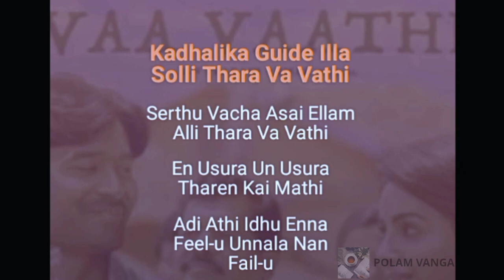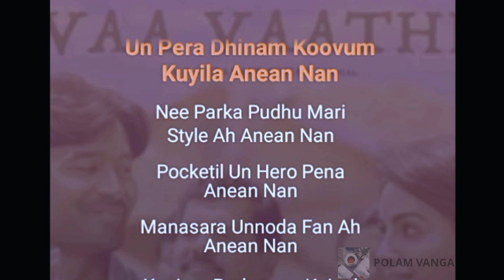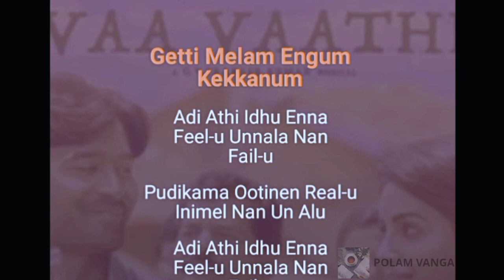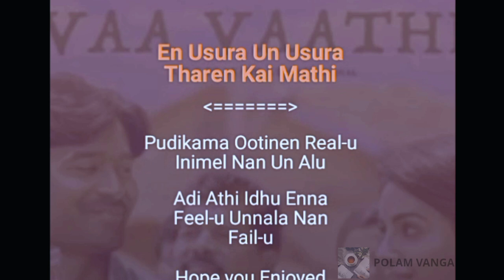Vaa Vaathi Lyric video_Dhanush in Vaathi Movie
Release date: 17 February 2023 (India)
Director: Venky Atluri
Music director: G. V. Prakash Kumar
Distributed by: Sony Pictures, Seven Screen Studio
Cinematography: J. Yuvaraj

This is" POLAM VANGA" our channel type Editing Related videos and post something else...

Let me know what you think about this video on commend please.

இது போன்ற வீடியோ தொடர்ந்து பார்க்க நமது சேனலை

மேலும் வீடியோக்கள்,